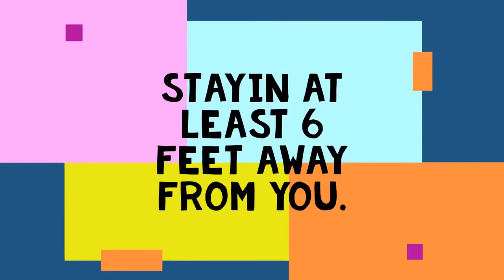6’ Away FromYou